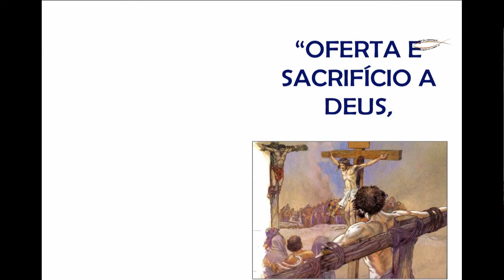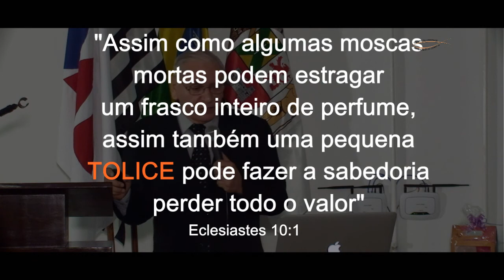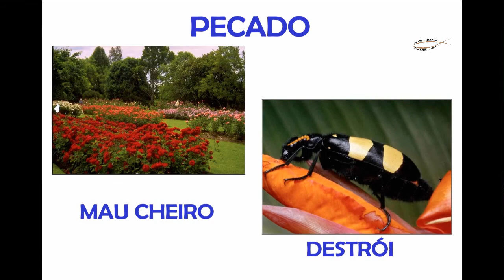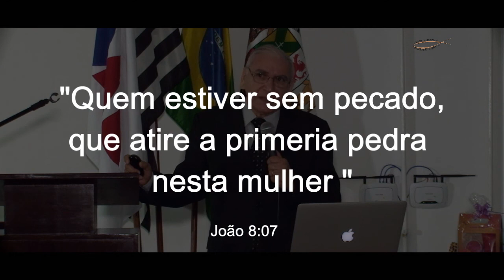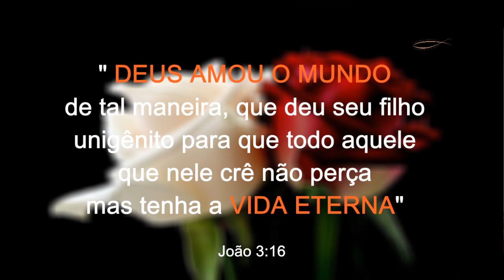Odilon dos Santos Pereira - A Rosa de Sarom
O Grupo de Cristãos de São Bernardo do Campo - S.P
se reúne toda primeira terça-feira do mês, a partir das 19h15,
na Casa do Advogado de SBC.
Local: Rua 23 de Maio, 215 - Vila Teresa - SBC.